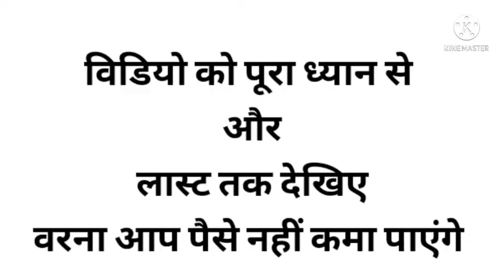new earning app 2022 | online paise kaise kharide | how to earn money online | new part time work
App link - Hey there! Trell app is awesome to watch and create vlogs on travel, food, fashion & movie reviews. Sign up to earn Trell Cash to buy products with a discount on Trell Shop